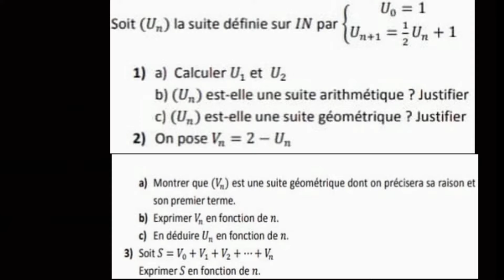2éme science 2éme economie suite géometrique exercice corrigé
Prof : oueslati Aymen Tél 27677722